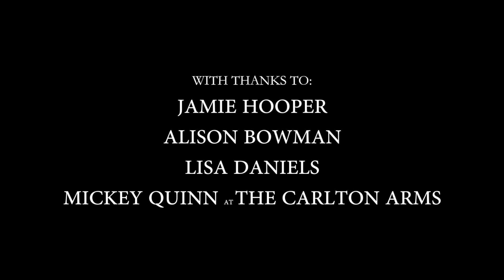IAN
IAN by Debra Baker
Performed by Frank C Keogh

Frank has been on the missing. And his girlfriend's not happy about it!